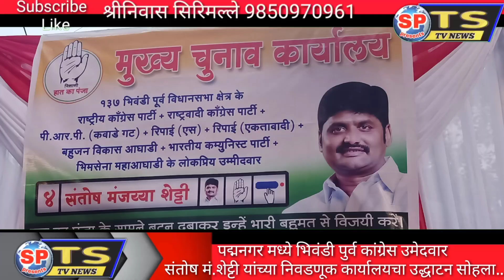पद्मनगर मध्ये भिवंडी पुर्व कांग्रेस उमेदवा संतोष मं.शेट्टी यांच्या निवडणूक कार्यालयचा उद्धाटन सोहला